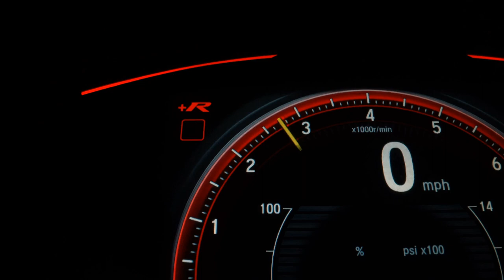HYUNDAI SANTA FE - 2014 - São Paulo/SP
Veículo: HYUNDAI / SANTA FE 3.3 MPFI 4X4 V6 270CV
Ano: 2013/2014
Combustível: GASOLINA
Portas: 4 PORTAS
Câmbio: Automático
Cor: PRETA
KM: 103.000

✅ Air Bag
✅ Alarme
✅ Ar Condicionado
✅ Ar Quente
✅ CD Player
✅ Desembaçador Traseiro
✅ Direção Hidráulica
✅ Disqueteira
✅ DVD Player
✅ Farol Xenônio
✅ Freio ABS
✅ GPS
✅ Rádio
✅ Rádio e MP3
✅ Retrovisor Fotocrômico
✅ Retrovisores Elétricos
✅ Teto Solar
✅ Tração 4x4
✅ Travas Elétricas
✅ Vidros Elétricos
✅ Volante com Regulagem de Altura
✅ Limpador Traseiro
✅ Air Bag Lateral
✅ Kit Multimídia
✅ Trio Elétrico
✅ Piloto Automático
✅ Farol de Neblina
✅ Entrada USB
✅ Aerofólio
✅ Cartão SD
✅ Bluetooth
✅ Porta Copos
✅ Trava Elétrica Central
✅ Bancos Elétricos
✅ Direção Elétrica
✅ Câmbio no Volante (Borboleta)
✅ Engate
✅ Ar Digital
✅ 7 Lugares
✅ Abertura Porta Malas por Controle Remoto
✅ Android Auto
✅ Apple CarPlay
✅ Sistema ISOFIX
✅ Tração ASR
✅ Start-Stop
✅ Bancos Esportivos
✅ Console Central
✅ Rádio USB
✅ Retrovisor Retrátil
✅ Sistema Keyless
✅ Som Original